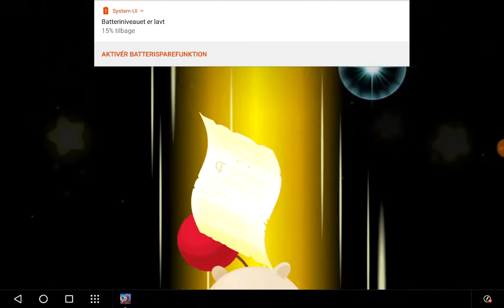Me polling vanitas ex khux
Credit:

Disney square enix tetsuya nomura